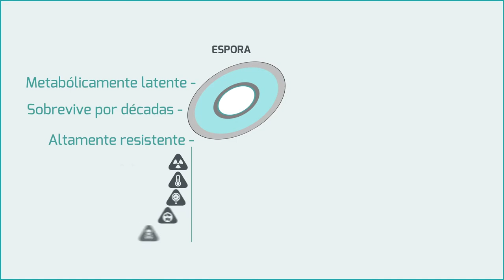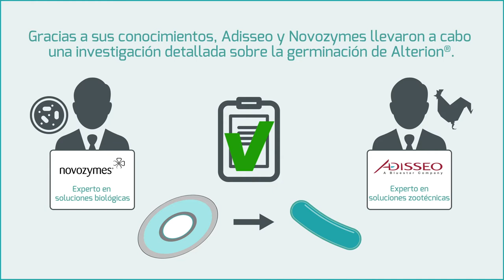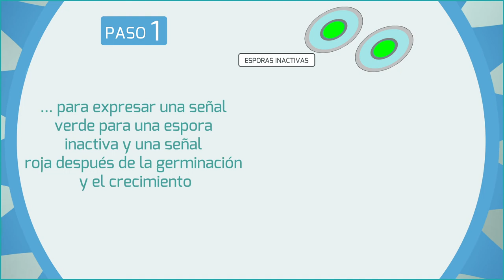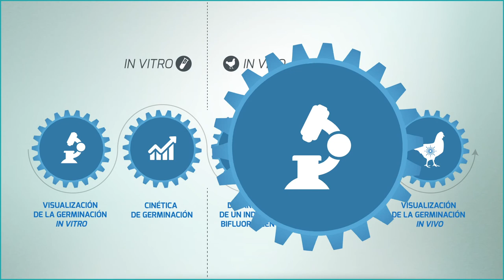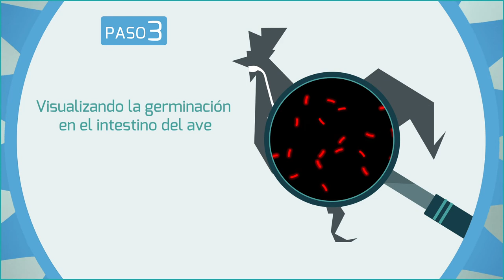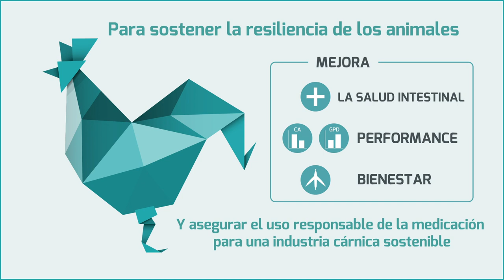La germinación y la actividad de Alterion® ahora es visible dentro de las aves_SP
No se conoce la capacidad de la mayoría de las cepas de Bacillus para germinar y crecer in vivo.
Adisseo, especialista en ciencias animales, y Novozymes, líder en soluciones biológicas, demostraron y visualizaron la germinación y la actividad de su tecnología Alterion® in vitro y más importante, in vivo – probando científicamente que su probiótico es una solución efectiva y consistente para las aves.